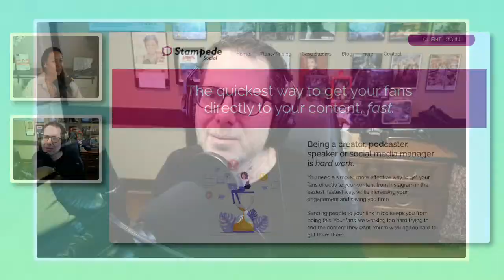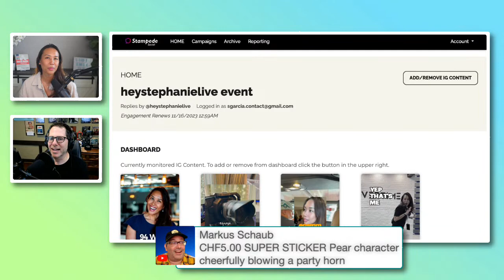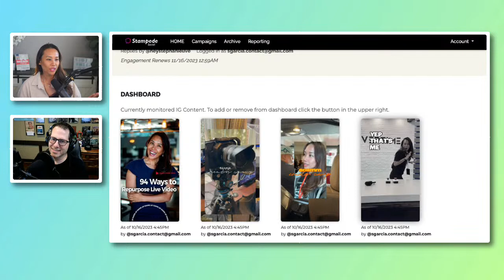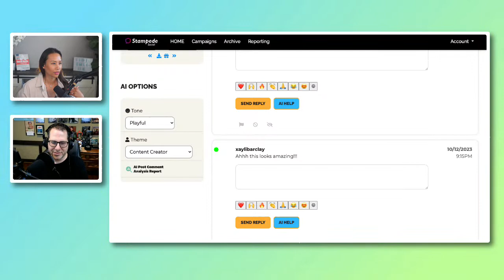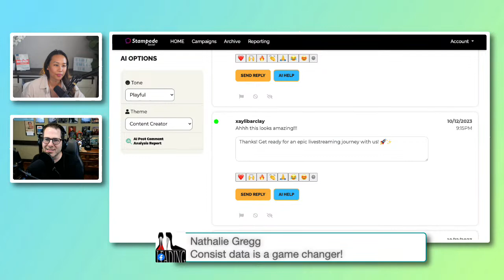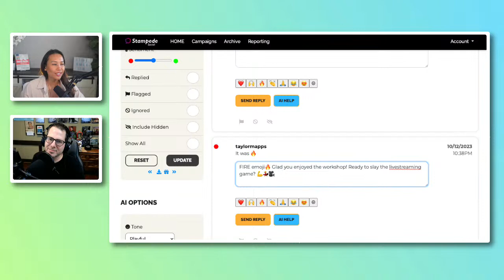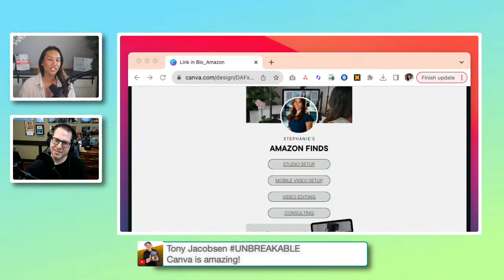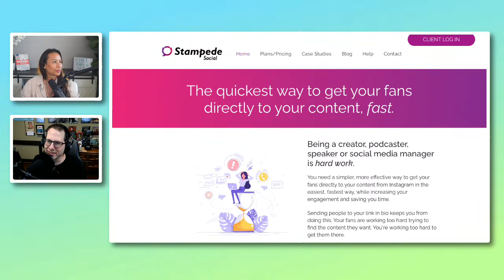Meet the Link In Bio Killer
You don't need hundreds of thousands of followers to make money on Instagram.

According to Business Insider, Instagram influencers with less than 10K followers or less are getting the best results for businesses.

So if you ever thought, "Maybe I can do that too."

You probably CAN.

Jeff Dwoskin and I will show you how in this episode.